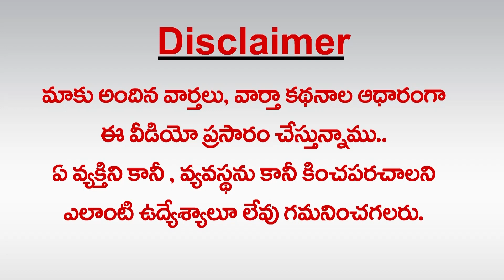అమ‌రావ‌తి గెలుస్తున్న‌దెక్క‌డ‌? గెల‌వాల్సిందెక్క‌డ‌? Andhra Capital Amaravati Politics | Greatandhra